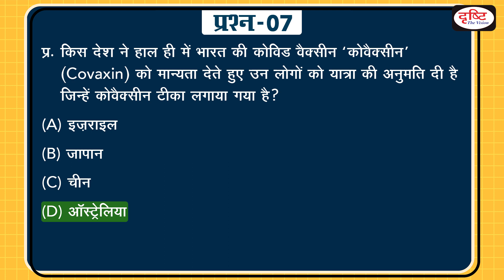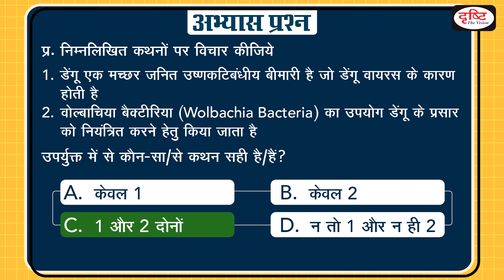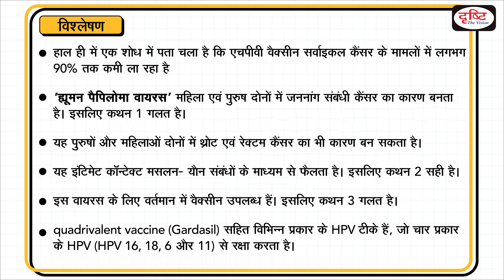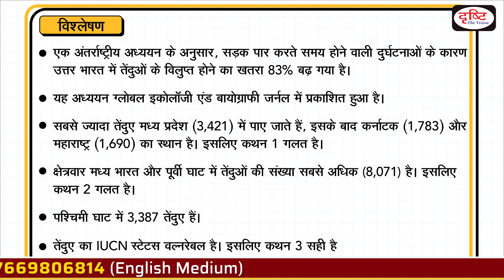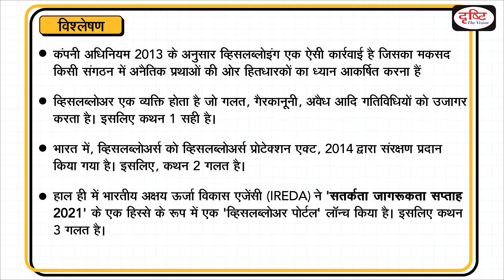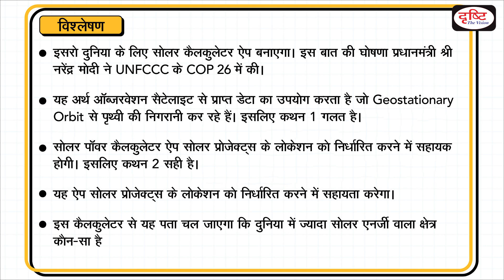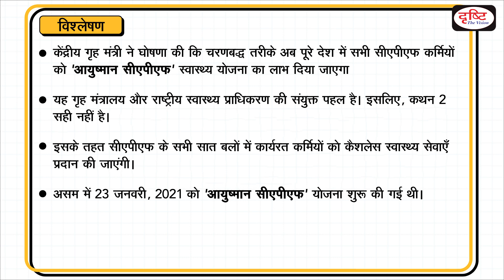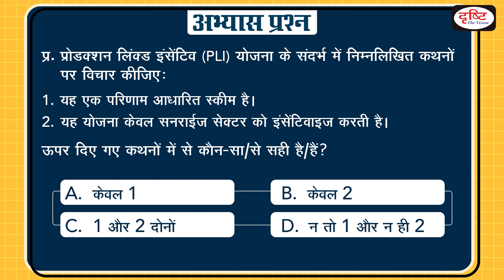Today’s GK – 05 NOVEMBER 2021 | Drishti IAS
1.HPV vaccine

      2.Molnupiravir

      3.leopards

      4.Khasi Hills Autonomous District Council

      5.Whistleblower

      6.Solar Power Calculator

      7.National Sports Awards for 2021

      8.Ayushmaan CAPF

      9.Infrastructure for Resilient Island States

      10.zero-virus policy

      11.Production-Linked Incentive (PLI) scheme

1. Videos by Dr. Vikas Divyakriti To

2. Concept Talk- By Dr. Vikas Divyakirti

6. To The Point- Special

8. UPSC PT Prelims Practice Quiz